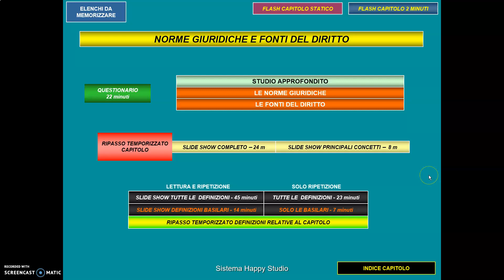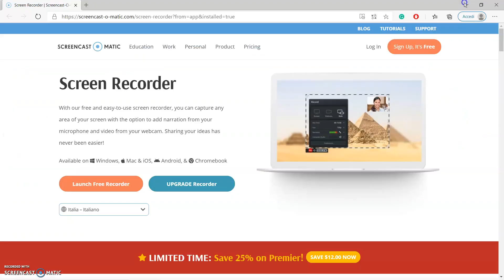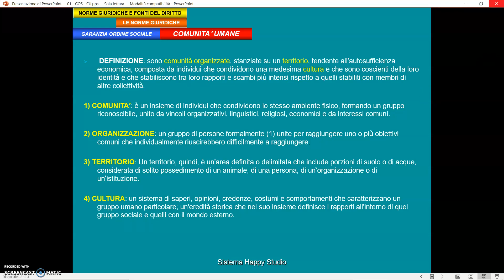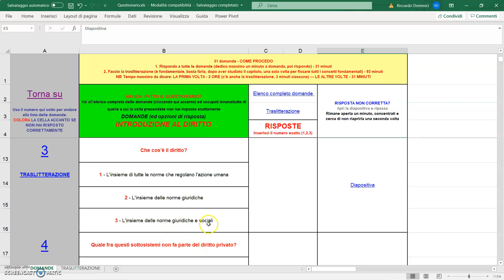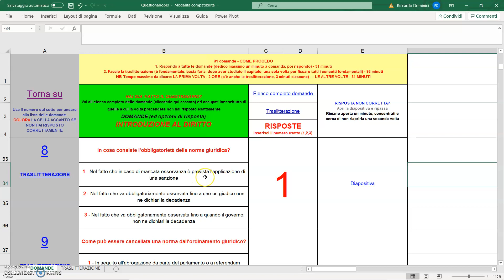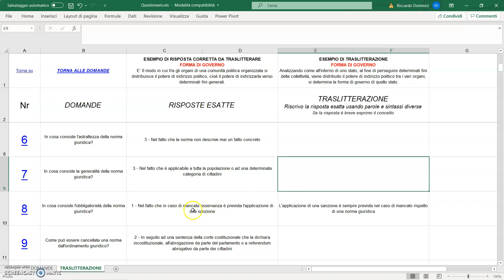CORSO COMPLETO DI INTRODUZIONE AL DIRITTO - Video e slide navigabili con schemi in descrizione